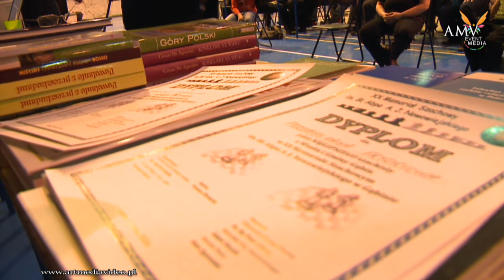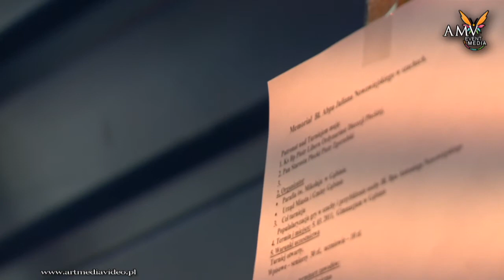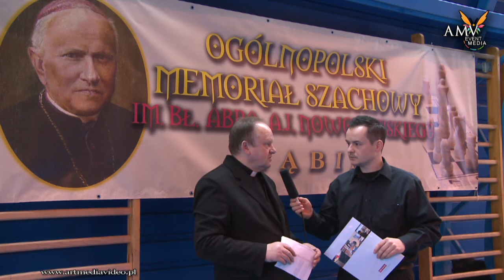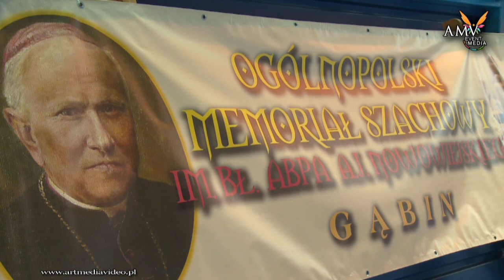XX Memoriał Szachowy im. Bł. Abpa A. J. Nowowiejskiego - GĄBIN 2011 - cz.3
XX Memoriał Szachowy im. Bł. Abpa A. J. Nowowiejskiego - GĄBIN 2011
W sobotę 5 marca odbył się XX Memoriał Szachowy im. Bł. Abpa A. J. Nowowiejskiego. Organizatorami turnieju byli: ks. Dziekan Józef Szczeciński, Burmistrz Miasta i Gminy Gąbin -- Krzysztof Jadczak oraz Dyrektor Gimnazjum w Gąbinie -- Zdzisław Fortuna.
 Memoriał został zapoczątkowany w 1991r. w niższym seminarium duchownym założonym przez Abpa Nowowiejskiego i odbywa się corocznie. W tym roku diecezja płocka obchodzi okrągłą 70-tą rocznicę tragicznej śmierci w obozie koncentracyjnym  w Działdowie patrona turnieju - Bł. Abpa A. J. Nowowiejskiego.
Tegoroczny turniej rozpoczął się o godzinie 9:00 na hali sportowej przy Gimnazjum im. Jana Pawła II w Gąbinie. W zawodach udział wzięło 75 zawodników w tym wielu utytułowanych m.in.  z nr 1 na liście arcymistrz z Ukrainy Malaniuk Włodzimir, a także arcymistrz Mirosław Grabarczyk, wicemistrz Polski -- Bogdan Grabarczyk. Turniej został rozegrany systemem szwajcarskim (7 rund, 30 minut na rozegranie partii). Mimo tylu „mocnych" zawodników poziom turnieju był bardzo zróżnicowany, ponieważ uczestniczyło w nim również wielu sklasyfikowanych amatorów szachowych oraz dzieci i młodzież ucząca się dopiero gry w szachy, w części jeszcze niesklasyfikowana.  Turniej tradycyjnie sędziował Tomasz Zbrzezny. Pierwsze miejsce zdobył Malaniuk Włodzimir z Ukrainy, drugie Paweł Kukuła z Grudziądza, trzecie Krystian Jędryczka.  Nagrody zwycięzcom wręczali m.in. Joanna Banasiak -- Dyrektor Kuratorium Oświaty w Warszawie Delegatura w Płocku oraz Jego Ekscelencja ksiądz  Biskup Piotr Libera, który w swojej wypowiedzi podkreślił jak wyjątkową grą są szachy:  „(...) jest to gra która integruje, nie dobrym zjawiskiem, jak to mówią socjologowie, jest atomizacja polskiego społeczeństwa (...) jesteśmy stworzeni jako ludzie by być razem, by stanowić społeczność, wspólnotę i właśnie taka impreza jak dzisiejsza jest ze wszech miar godna poparcia i uznania, ponieważ gromadzi społeczeństwo wielopokoleniowe. Dziś jest często przepaść między starszym pokoleniem a młodszym, a podczas gry szachowej te pokolenia spotykają się razem (...)"
Zwycięzcy turnieju w swoich wypowiedziach podkreślali, że turniej szachowy w Gąbinie stoi na wysokim poziomie i spełnia wszystkie wymagania profesjonalnych rozgrywek, cechuje go wspaniała organizacja, zachęcające nagrody oraz  przestronna i wygodna sala gry.
 Zdobywca II miejsca Paweł Kukuła opowiadając swoją przygodę z szachami, wspomniał,  używając argumentów najlepiej trafiających do młodzieży, że najlepsze gry komputerowe tj. STARCRAFT, WORCRAFT, nie dorównują szachom pod względem liczby i możliwości kombinacji różnych strategii. Jeśli ktoś zrozumie tę grę, to na pewno ją pokocha.